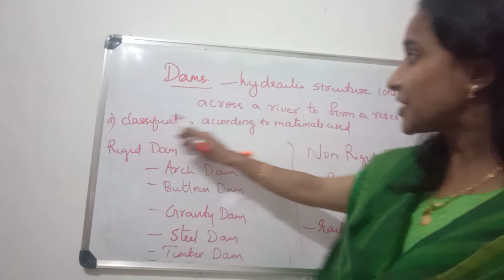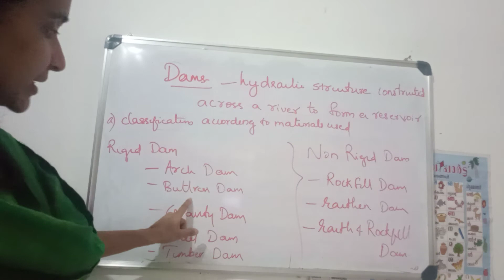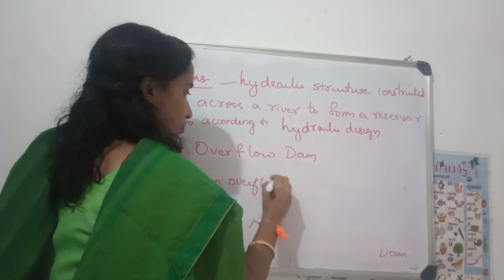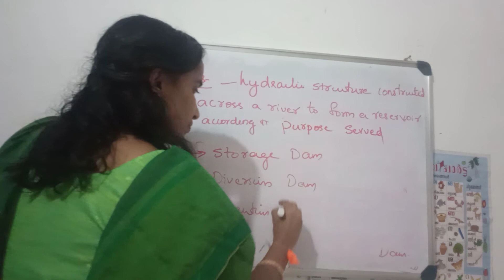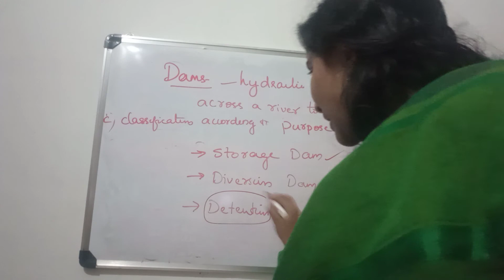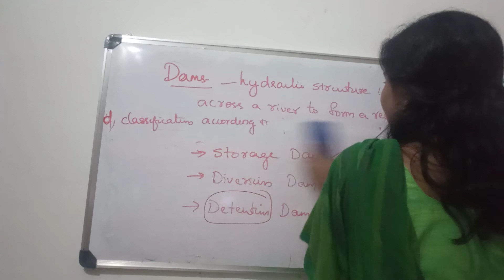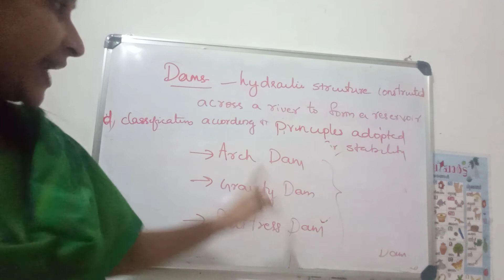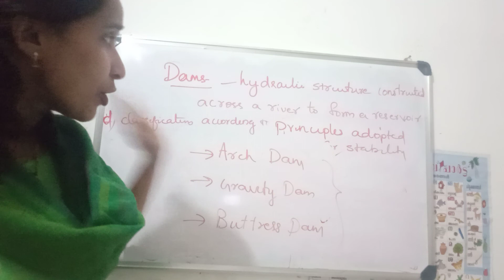Dam introduction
Classifications